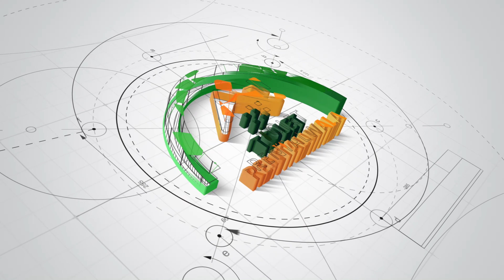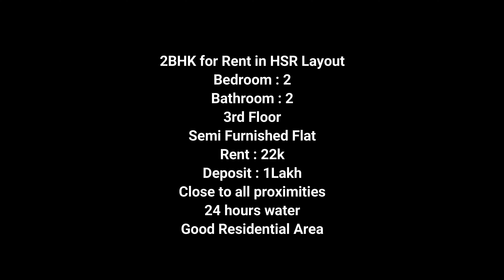2 Bedroom Flat for Rent 22000/- in HSR Layout, Bangalore | Ghar | House | Home | Apartment | Mane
Search Real Estate Properties in India at Tolet-rentalwala, the best property site in India. Buy, Sell, Rent residential and commercial properties.
Tolet-Rentalwala is one of the Indian's most chosen and assured property site. Exceptional Service, Exceptional quality, Exceptional Properties. Find your dream home in bangalore.
apartments for rent near me
vacation rentals
cheap apartments near me
studio apartments near me
1 bedroom apartments
cheap apartments for rent
duplex for rent
one bedroom apartments
studio apartments for rent
3 bedroom house for rent
luxury apartments
rental homes near me
real estate rent
2 bedroom house for rent
2 bedroom apartments for rent
commercial property for rent
4 bedroom house for rent
cheap apartments for rent near me
cheap houses for rent
beach house rentals
1 bedroom apartment for rent
rental properties near me
one bedroom apartments near me
commercial space for rent
loft apartment
houses for rent near me cheap
3 bedroom apartments for rent
holiday rentals
2 bedroom apartment
commercial property for lease
one bedroom apartment for rent
studio apartments for rent near me
duplex for rent near me
4 bedroom apartments
studio flat
flats for rent near me
1 bedroom flat
5 bedroom house for rent
windsor apartments
flats for rent
new apartments near me
1 bedroom house for rent
affordable apartments near me
single family homes for rent
rental agencies
one bedroom flat

Every week my goal is to get you interesting videos in these segments along with trending matters.

check here for latest Listings.

Selling an upmarket home is very challenging these days and we put in our ace effort combining with industry talent associates to sell each one of our mandated listings at the shortest duration possible at the right price.

Social Connect Matters!

BUY/ SELL/ RENT/ PROPERTIES IN BANGALORE AT TOLET-RENTALWALA